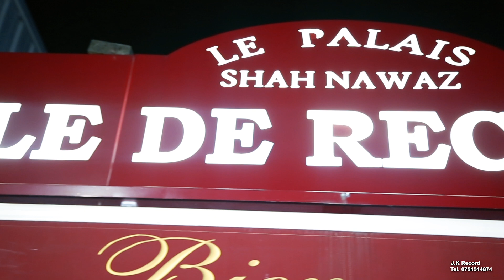PARIS TOMBE Sublime Mariage de Vicky SHEMBO & Mimi YEMBE Vol 1